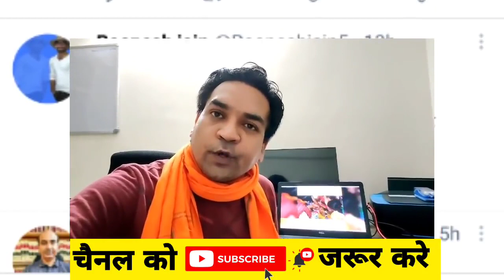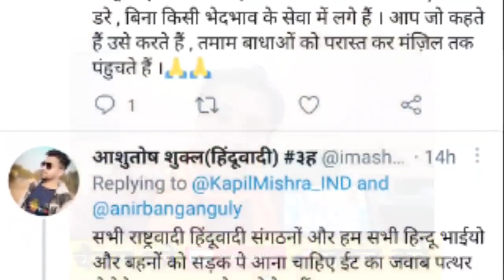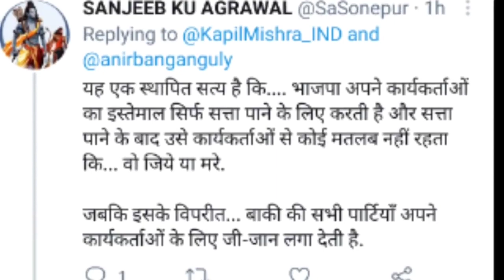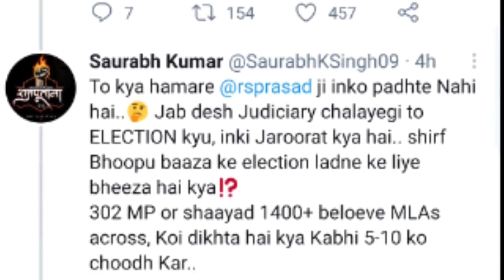कपिल मिश्रा को आया गुस्सा बंगाल रवाना kapil on bengal mamta banerjee